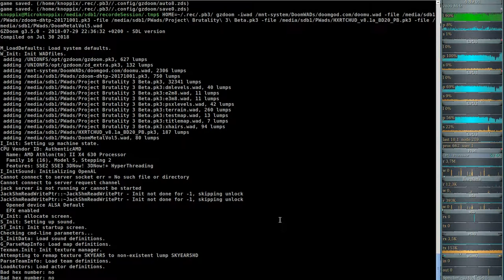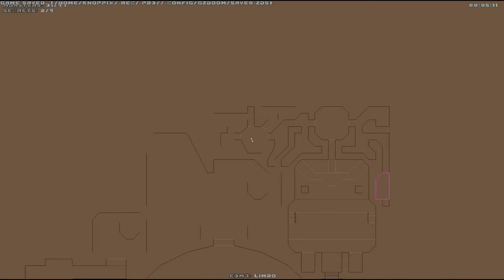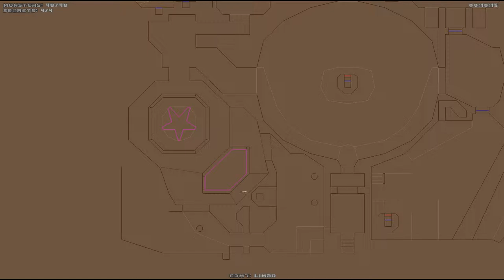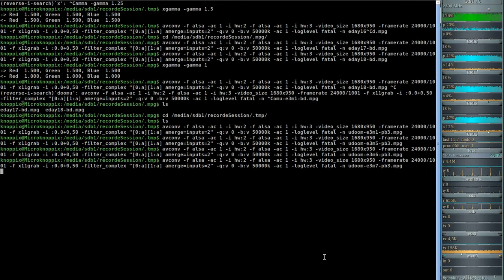Project Brutality 3.0 - Ultimate Doom (gzdoom) E3M7 - Limbo